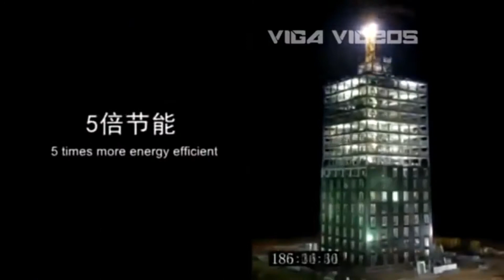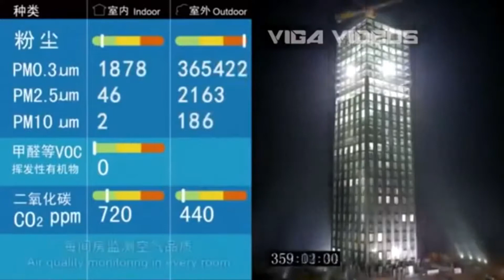LOS TRABAJODERES MAS RAPIDOS DEL MUNDO NIVEL DIOS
buno chicos hoy les traigo un video una recopilacion de los trabajadores mas rapidos del mundo xd...

*yo no soy el propetario de los videos todos los derechos van a sus respectivos dueeños*

mañana nuevo video de explicacion..

un abrazo grande y saludo !
bai